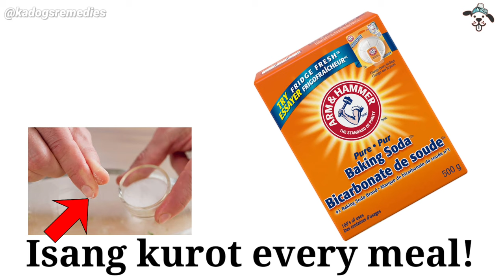bloated dog / home remedies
Ang bloat sa aso ay lubhang mapanganib kaya dapat agapan.